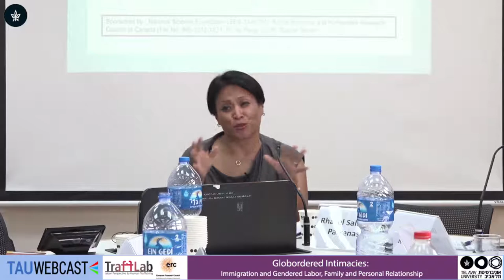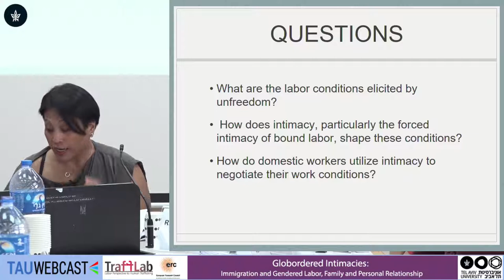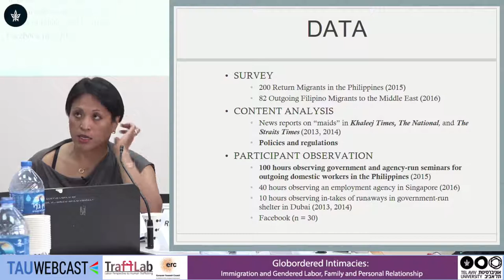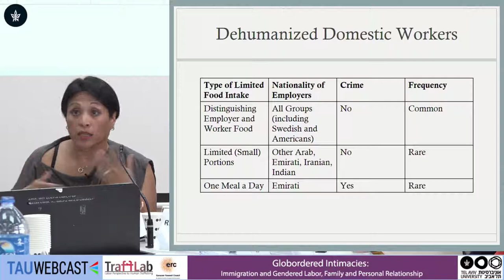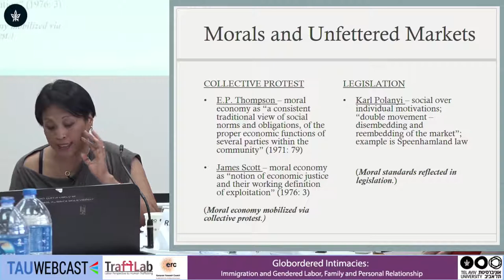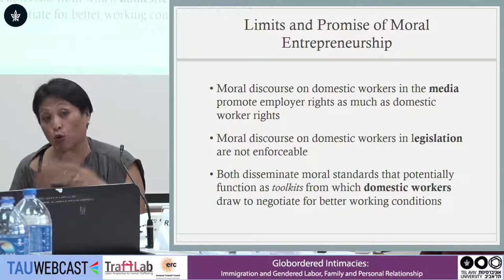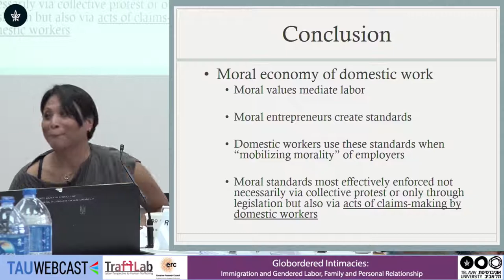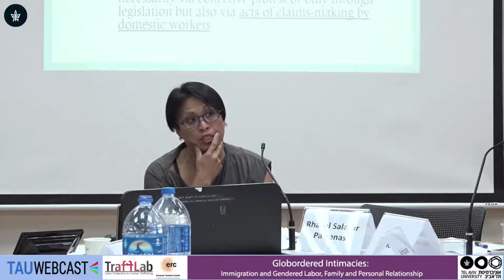Mobilizing Morality: Migrant Domestic Workers in the UAE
Rhacel Salazar Parrenas, University of Southern California
16-6-19
TAU